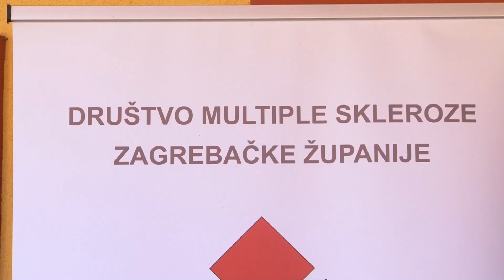Godišnjica Društva multiple skleroze Zagrebačke županije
Društvo multiple skleroze Zagrebačke županije obilježilo je 20. godišnjicu svog osnivanja. Proslava je održana u Zaprešiću, gdje je i sjedište Društva.